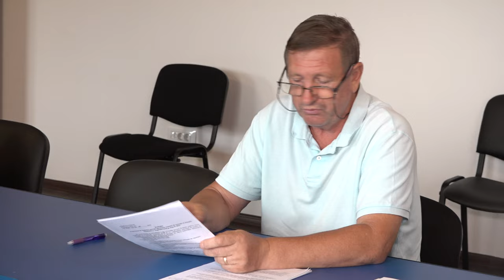CAIUTI - Sedinta Consiliului Local din 24 august FILMARE EXCLUSIVTV 4K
Vizionare plăcută !

ROMANIA KEYWORD PRO PLUG-IN:
metaverse,
meta vers,
metavers,
metavers romania,